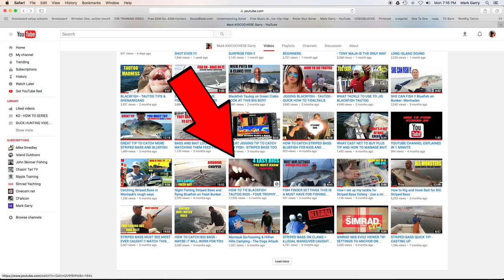BLACKFISH TAUTOG USING WHITE CRABS !! SEIGLER SG MONSTERS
This is a video of a commercial blackfish trip on the "Norma" out of Bay Park, NY. Capt Bill Straub is a Master bottom fisherman, and has perfected the "double anchor" system. Capt. Roy  joined us and we were able to do a number on the TOG (as you can see I pulled in a few Brutes) . Most of the fish, all of mine, were caught on white crabs, others used Greens.

Make sure you book a trip with Capt. Bill, he makes you feel right at home on his Downeaster, not to mention he knows his stuff !!

FISHNORMA.COM

CAPT. BILL STRAUB